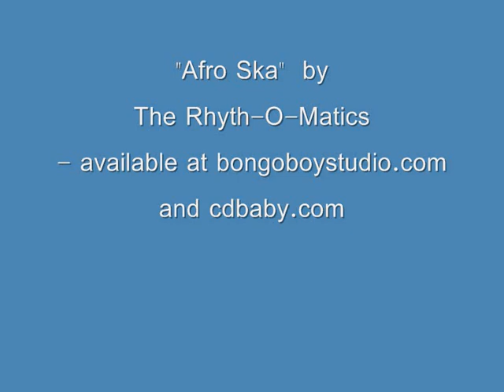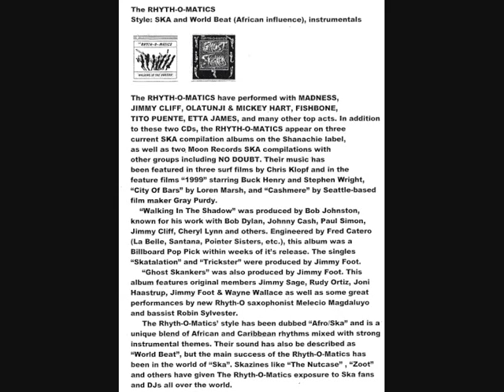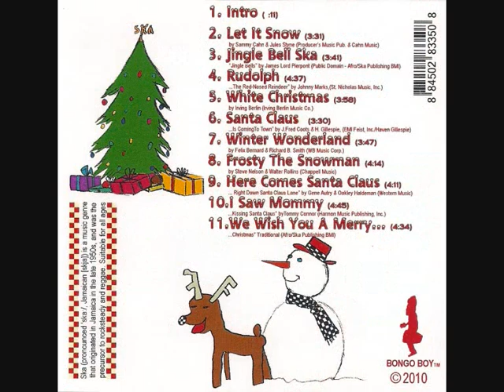Jimmy Foot - Afro Ska - The Rhyth-O-Matics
African Ska Calypso "World Beat" Music!
"The Rhyth-O-Matics - Walking in the Shadow" is available at Amazon, Spotify & Apple Music.

This album is absolutely incredible!  The guitar work by Jimmy Foot is excellent and the horns are amazing!  You can't help but dance and groove to this music!

Guitarist, songwriter, producer, and engineer Jimmy Foot performed with The Rhyth-O-Matics. Known for their exciting mix of African and Ska genres, this band opened for established artists including Jimmy Cliff, Madness, Olatunji, Etta James and Fishbone. The Rhyth-O-Matics released their classic album "Walking in the Shadow" which was produced by Bob Johnston, as was "Reggae Jackson - Smash Hits." Bob Johnston was the producer for countless artists including Bob Dylan, Johnny Cash, Leonard Cohen, Simon & Garfunkel and Jimmy Cliff. Veteran sound engineer Fred Catero was at the controls for the "Walking in the Shadow" album. Fred engineered literally 100's of albums, from Janis Joplin to The Pointer Sisters, Herbie Hancock to Santana. What a team those two giants made in the studio! It was historic.

Check out Jimmy Foot at: jimmyfoot.com

Other albums by Jimmy Foot are available there, as well as at Amazon, Spotify & Apple Music.

"Reggae Jackson - Smash Hits" - featuring guitarist & songwriter Jimmy Foot
"Rhythm Addict" - Jimmy Foot
"Jimmy Foot - The Instrumentals"
"Ska Santas" (Ska Christmas music!) by Jimmy Foot
"Mob Justice!" - Jimmy Foot
"The Sky Rangers Ride Again" - Jimmy Foot
"Jimmy Foot - The Instrumentals Vol. II"

Together, all of these albums comprise a must-have collection for any serious music collector.
I have mine!

Go to jimmyfoot.com for more info about Jimmy Foot's background and discography.

Please watch other music videos featuring Jimmy Foot on my YouTube channel:  pjdjft

I would appreciate any effort to introduce my dad's music to new fans from all over the world!